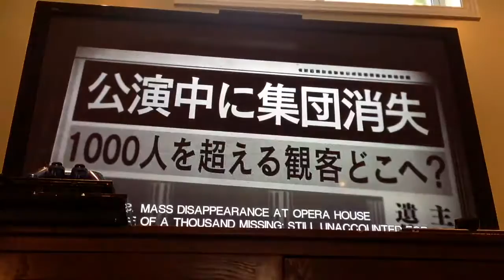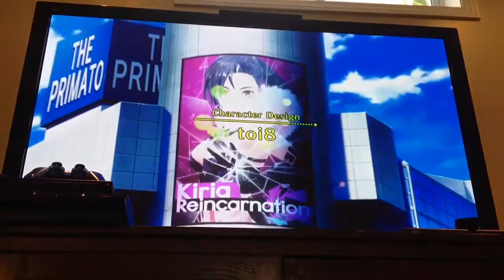Tokyo Mirage Sessions FE lets play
This is what happens if you put

hyper dimension Neptunina
Shaman king
fire emblem
Or any other JRPG

Into a blender you will get this great RPG game.